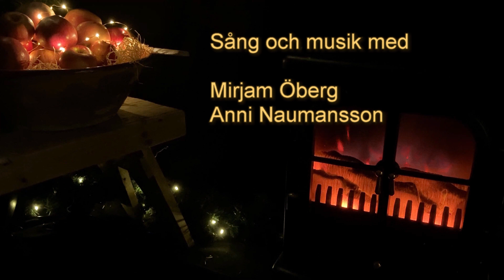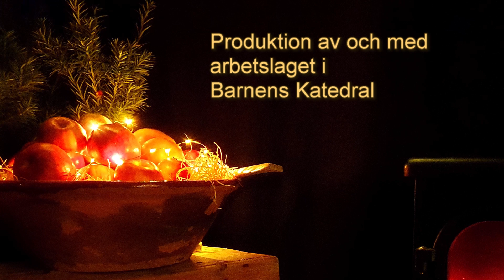Lucka 16 - Musiklek och rytmik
Barnens Katedrals adventskalender. Lucka 16/24